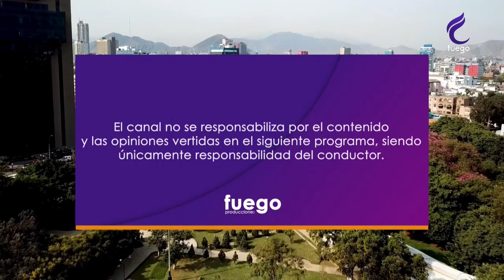HORA LIBRE / 23 DE FEBRERO